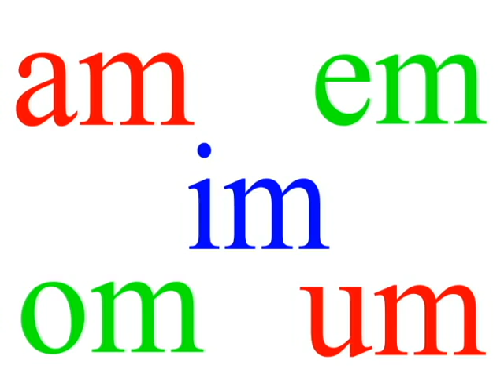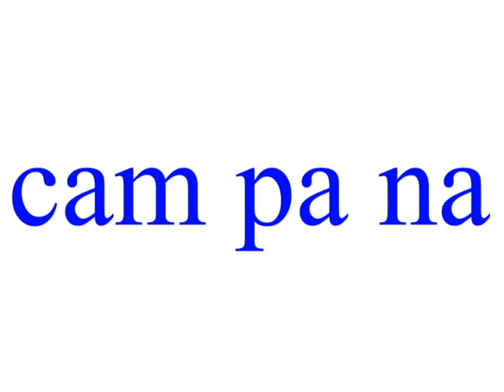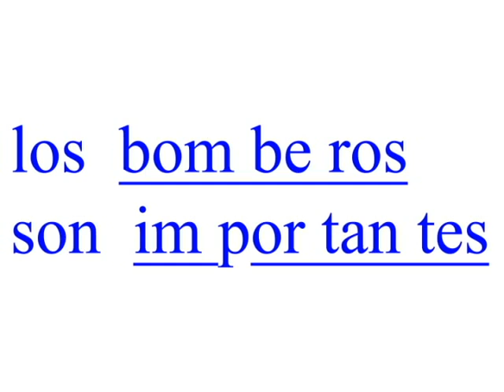Aprendo a leer am em im om um La Letra m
* .:｡✧*ﾟ ﾟ･ ✧.｡. * * .:｡✧*ﾟ ﾟ･ ✧.｡. * . *.:｡✧ *ﾟ ﾟ･ ✧.｡. *.
┊ ┊ 🌙⋆     村• - ̗̀gracias por tu cariño y apoyo,
┊ ⊹                       mereces más del que ya tienes ♡